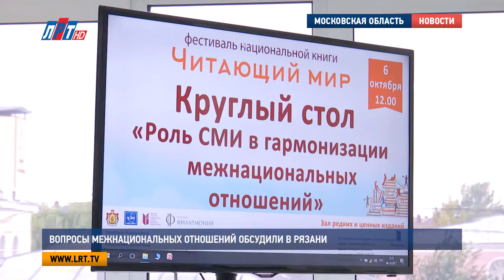Вопросы межнациональных отношений обсудили в Рязани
В Рязани в рамках ежегодного фестиваля национальной книги "Читающий мир" прошел круглым стол "Роль СМИ в гармонизации межнациональных отношений". Наряду с местными средствами массовой информации, общественниками, представителями научного мира и национальных организаций в нем приняло участие руководство телеканала "ЛРТ".

В Рязанской областной библиотеке имени Горького в рамках фестиваля национальной книги «Читающий мир» прошло несколько событий, посвящённых межнациональной тематике. На этом «круглом стол» обсуждали влияние  СМИ на отношения между народами России.

Наталья Гришина, директор РОУН библиотеки им. Горького, председатель Общественной палаты Рязанской области:
«Неслучайно эти все события проходят в библиотеке. Я уверена, что и в Московской области библиотеки нужно, важно и можно использовать как тот самый ресурсный центр в работе по этой важной тонкой и сверхчувствительной теме».

Люберцы и наш телеканал на мероприятии представила Екатерина Дегтярева. Генеральный директор «ЛРТ»  рассказала о том, что освещение межнациональных отношений – один из главных векторов в деятельности телекомпании. За несколько лет телеканал выпустил более 500 видеоматериалов на эту тему. И, что очень важно, работает коллектив «ЛРТ» согласно Этическому кодексу журналистов.

Екатерина Дегтярева, директор ТК «ЛРТ», председатель Комиссии по межнациональным отношениям Общественной палаты г. о. Люберцы, руководитель Ресурсного центра РМОО АНР:
«Там один из принципов главных  звучит так: не замалчивать факты и проблемы, а снизить градус напряженности в обществе, привить согражданам интерес и уважение к истории и культуре народов, населяющих Россию, настроить аудиторию на созидание стабильного многонационального общества. И самый главный принцип – это быть объективным, непредвзятым и полной информацией владеть и соответственно ее подавать».

Екатерина Дегтярева озвучила предложение проводить обучающие семинары не только для журналистов, но и для руководителей средств массовой информации, чтобы межнациональная журналистика меньше совершала ошибок. Не раздувала конфликты ради рейтингов, а мирно передавала информацию, которая оказывает влияние на всех, в том числе и на детей. Такое предложение вызвало поддержку участников «круглого стола».

Александр Мирзоян, председатель РООО «Армянское духовно – культурное общество «Луйс»», президент фонда «Служу Отечеству»:
«Сегодня духовная такая угроза России со всех сторон она и усиливается и она на сегодняшний день заставляет нас, в том числе жителей Рязани, очень внимательно, очень вдумчиво, очень корректно обучать нашу молодежь, наших детей. Определить им хорошее, стабильное, мирное будущее».

Самир Гараев, председатель Рязанского регионального отделения организации «Всероссийский азербайджанский конгресс»:
«Пожар, прилетает ласточка, приносит во рту водичку, пытается потушить этот пожар. А через 5 минут прилетает воробей во рту приносит соломинку пытается бросить, чтобы разгорелось сильнее. От этой водички и от этой соломинки этому пожару все равно. Просто каждый показывает свое отношение. Я надеюсь, что именно такие специалисты будут в нашем сообществе, которые будут способствовать развитию межнациональных отношений».

Также на мероприятии были озвучены планы на будущее. Среди них празднование 95-летия со дня основания Советского Союза, где дружба народов была основой строительства государства.

Ольга Воронова, член Общественной палаты РФ, профессор РГУ имени С. А. Есенина:
«Предлагаю провести межрегиональную конференцию «Традиции дружбы народов в России. Исторический опыт и современность». И к этой дате провести конкурс на лучшее освещение в СМИ деятельности национальных и религиозных общественных организаций с участием Гильдии межэтнической журналистики».

Кроме того было предложено организовать пресс-тур, поддерживающий межнациональные связи, посадить «Парк дружбы», издать «Книгу народов России», и на регулярной основе проводить общественные слушания и уроки дружбы в школах.